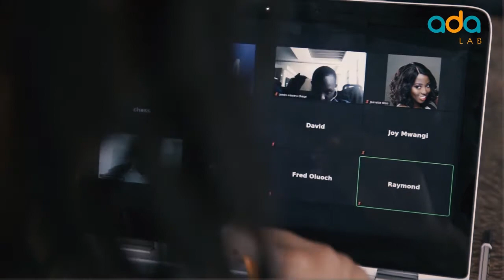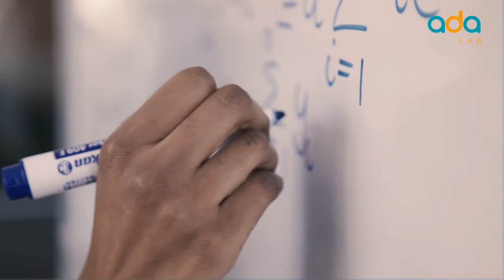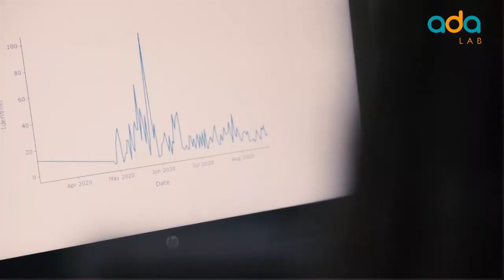John Kamara, CEO of Ada Labs Africa, introducing AI Center of Excellence (AICE)